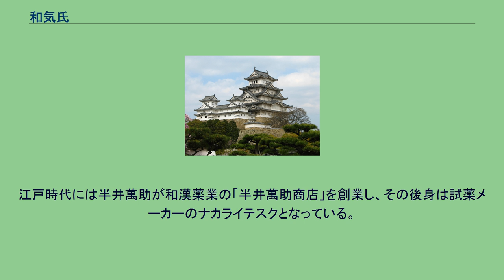和気氏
和気氏（わけうじ）は、「和気」を氏の名とする氏族。
備前国和気郡（古くは藤野郡と称した）を本拠とした豪族である。
垂仁天皇の皇子・鐸石別命（ぬてしわけのみこと）を祖とすると伝えられる。
「別氏」とも書く。
姓（かばね）は公（きみ）から真人（まひと）、宿禰などを経て774年（宝亀5年）に朝臣の姓が与えられた。
奈良時代の和気広虫（出家して法均尼と号する）と弟・清麻呂が僧道鏡に対する宇佐八幡宮神託に関する事件で功があって朝廷に進出し、藤野別真人から和気朝臣の氏姓が与えられた。
清麻呂の子・広世らは学者として朝廷に仕え、広世は和気氏出身者のための大学別曹の弘文院を設置している。
清麻呂の五男真綱は参議まで昇進したが、その後は公卿を出すこともなく地下家として朝廷に仕えた。
ただし即位や朔旦冬至の際に氏爵を受ける特権を保持しており、戦国時代頃までその風習は続いた。
和気氏の系統を引く地下家の中で著名なのは戦国時代から江戸時代にかけて代々宮廷医官を務めた医家半井家（なからいけ）がある。
江戸時代には半井萬助が和漢薬業の「半井萬助商店」を創業し、その後身は試薬メーカーのナカライテスクとなっている。
また源氏の棟梁・源頼義に仕えた和気致輔が出るなど、武士となった者も現れた。